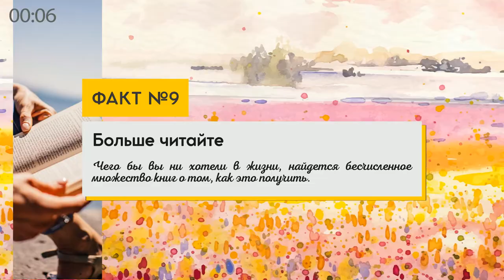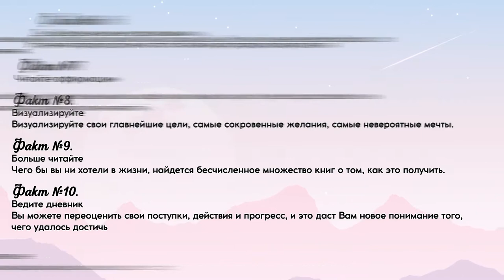«Магия утра», Хэл Элрод | Обзор книги | Книга очень кратко за 2 минуты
👋 Мы выбрали 10 фактов из книги Элрода "Магия утра. Как первый час утра определяет ваш успех" и уместили их в 2 минуты. Тут вот весь обзор целиком